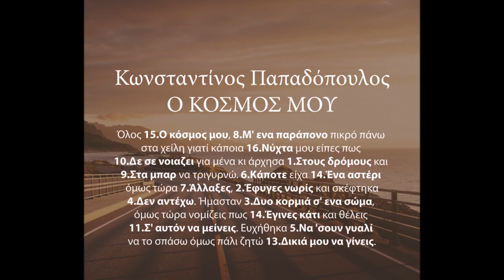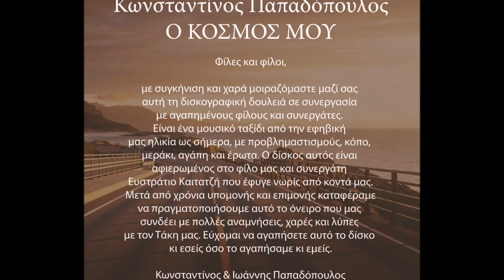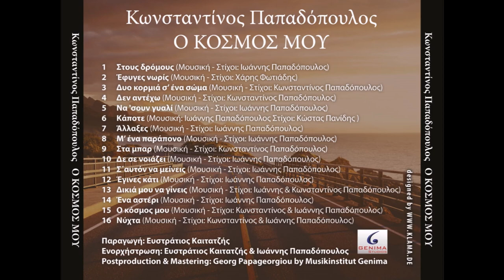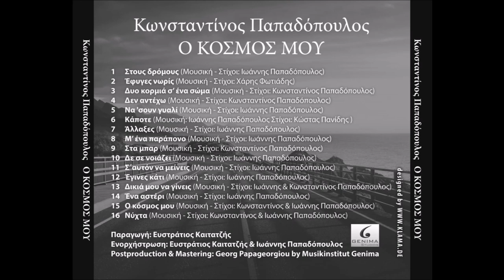Konstantinos Papadopoulos - M' ena parapono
Konstantinos Papadopoulos
Titel: M' ena parapono
Componist: Ioannis Papadopoulos
Textdichter: Ioannis Papadopoulos
Production Efstratios Kaitatzis & Ioannis Papadopoulos
Orchestrierung: Efstratios Kaitatzis & Ioannis Papadopoulos
Postproduction & Mastering: Georg Papageorgiou by Musikinstitut Genima